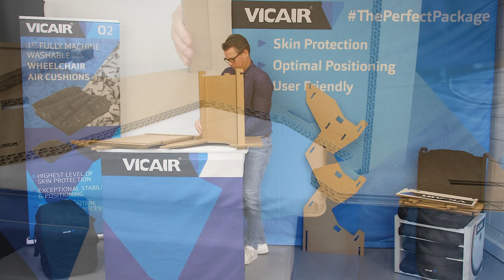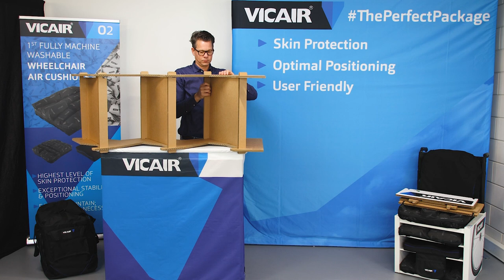Vicair Cardboard Display Instrunction Video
A environment friendly cardboard display ideal for exhibitions, to showcase a range of Vicair wheelchair cushions.